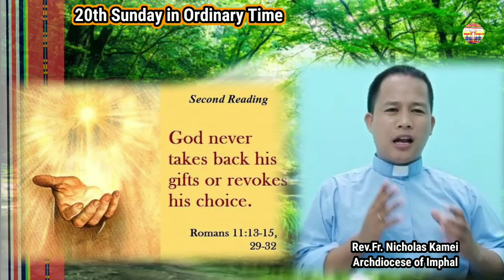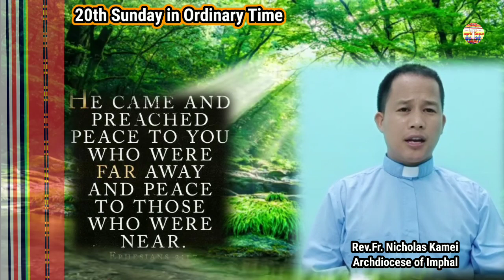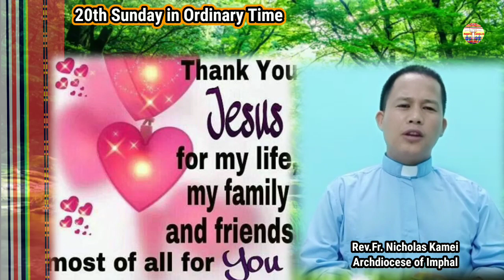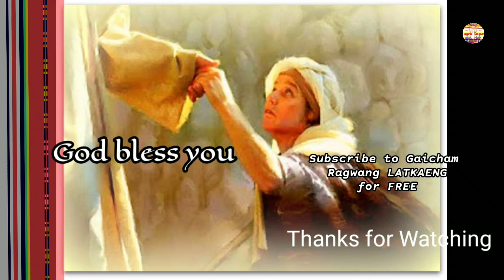20th Sunday in Ordinary Time/ Reflections by Rev.Fr. Nicholas Kamei/Rongmei Catholic daily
Sunday Reflections comes to you by Gaicham Ragwang LATKAENG

Reflections: Fr. Nicholas Kamei

Pictures representation taken from Pinterest & WhatsApp groups

Purpose: Faith Enhancing our Community by God's Word during this pandemic